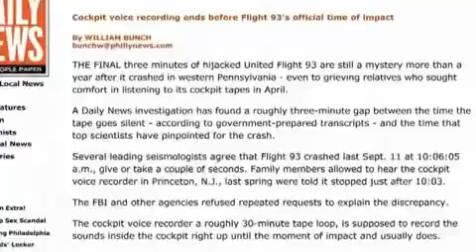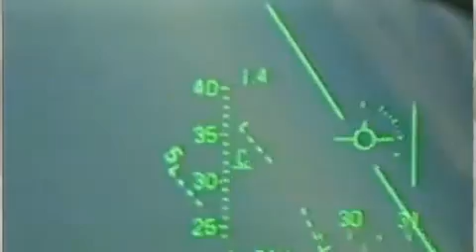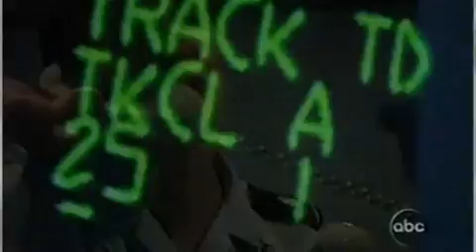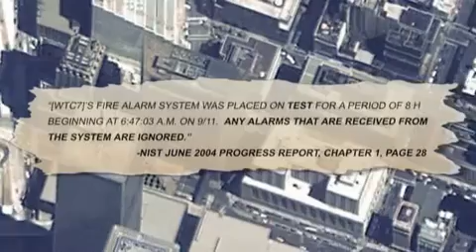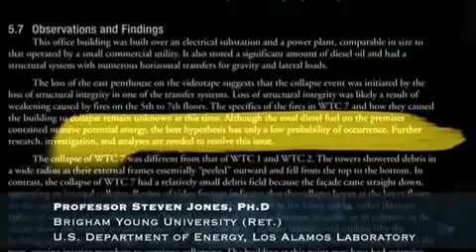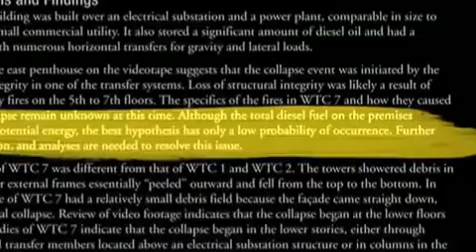Loose Change Final Cut.10/12. HD. HQ